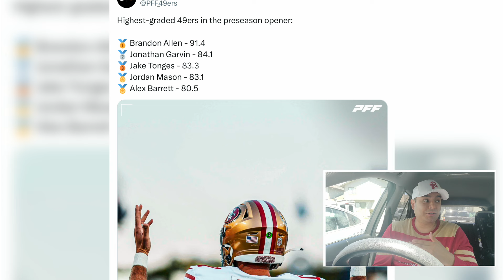The highest graded 49ers defensive player from PFF may shock you 🤯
Jonathan Garvin came out of nowhere in 49ers preseason game against the Tennessee Titans